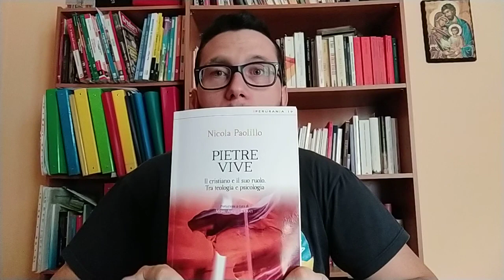PERCHE' I CATTOLICI LASCIANO LA CHIESA E VANNO CON I NON CATTOLICI??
Descrizione sui motivi per cui i cattolici lasciano la Chiesa e vanno con i gruppi non cattolici!